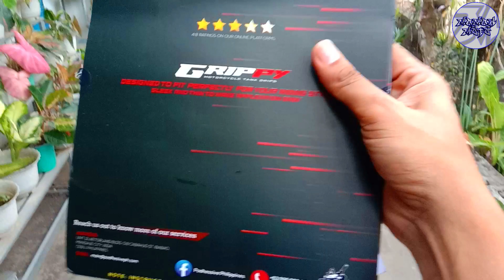R15M PADHESIVE GRIPPY TANK PROTECTOR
Nag-install tayo ng tank protector para sa R15M natin.